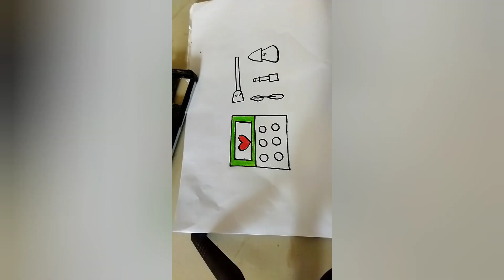Makeup set drawing / how draw Makeup set / Makeup set drawing for kids / Makeup kite drawing